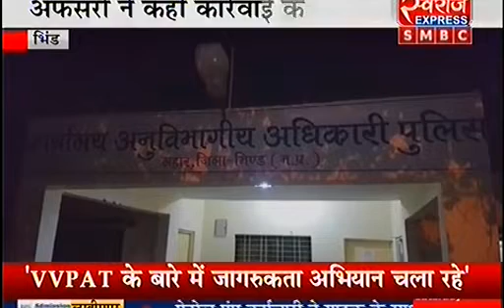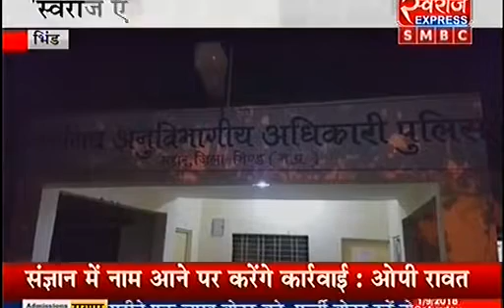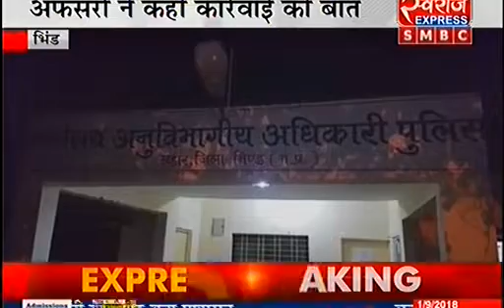रेत की तस्करी का खेल......